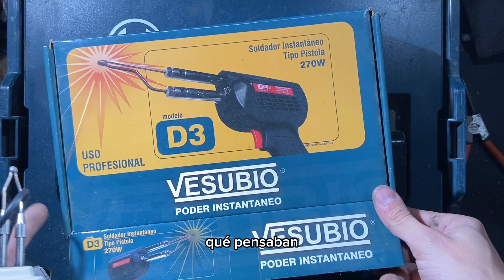SALKOR SEH 1100 la exigimos , resultados, sensaciones.